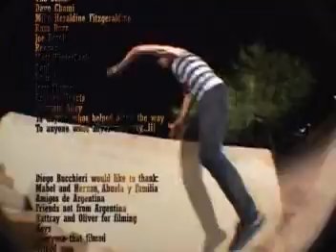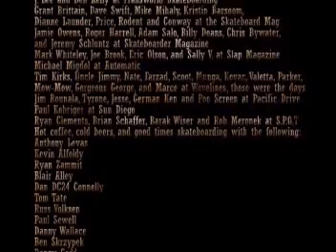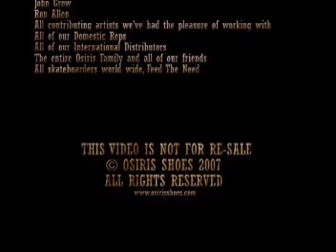Osiris Feed The Need